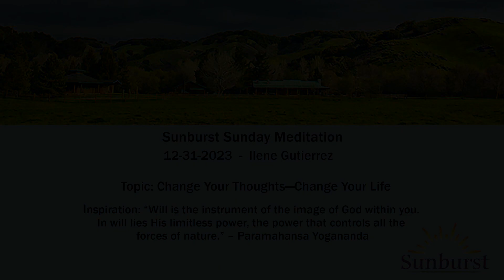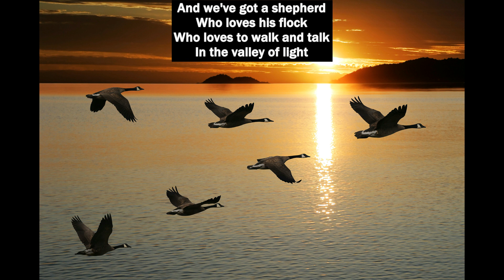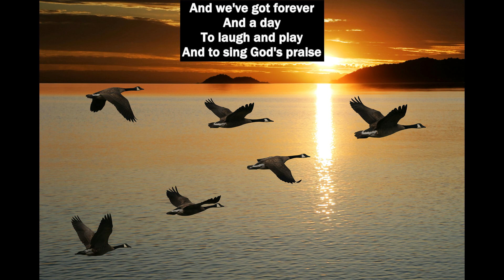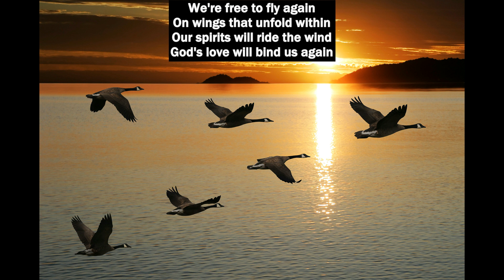Inspirational Meditation talk with Ilene Gutierrez on 12-31-2023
Sunburst's Ilene Gutierrez speaking on the theme, "Change Your Thoughts—Change Your Life"

Inspiration: "Will is the instrument of the image of God within you. In will lies His limitless power, the power that controls all the forces of nature."
– Paramahansa Yogananda